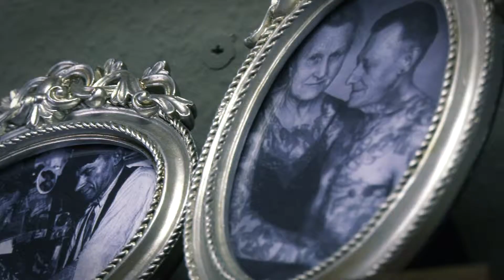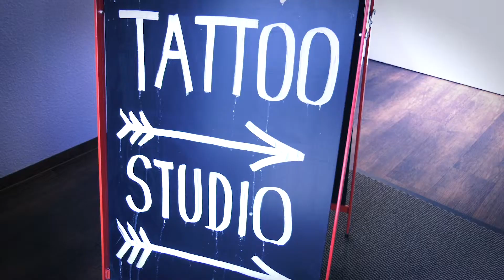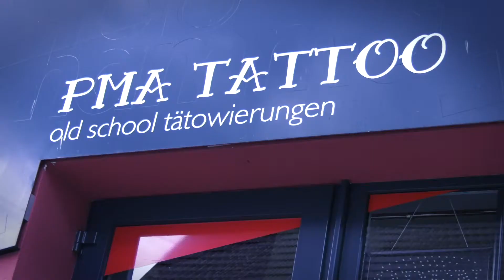Start-ups im Portrait: Markus von "PMA Tatoo"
Unsere Serie über Start-ups dieses Mal mit Markus aus Fridingen an der Donau: Der gelernte Bauzeichner erfüllt sich seinen Traum und eröffnet ein Tattoo-Studio in seinem beschaulichen Heimatstädtchen. Im Video erzählt wie er Tattoowierkunst kam und wie er den Sprung in die Selbständigkeit geschafft hat.